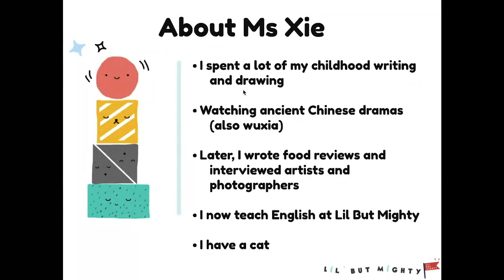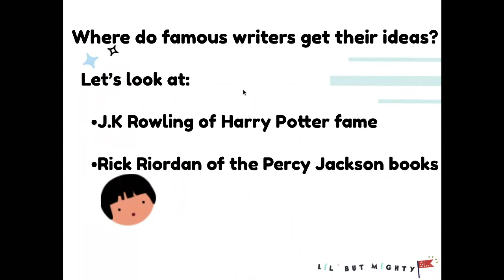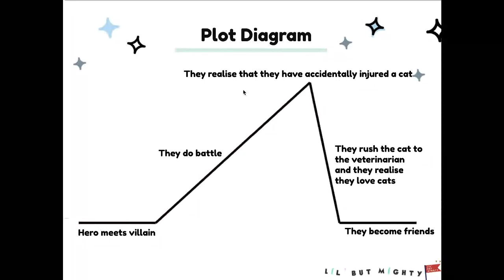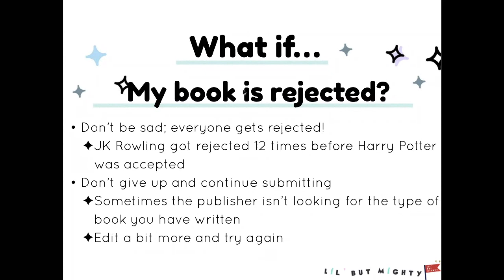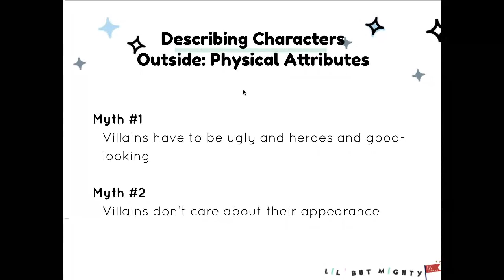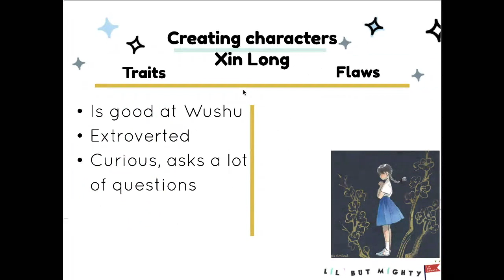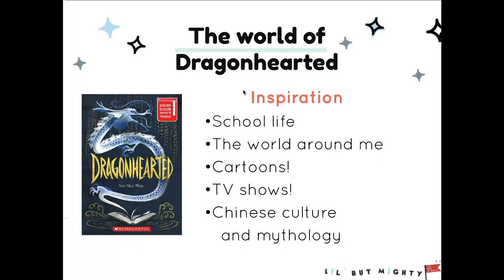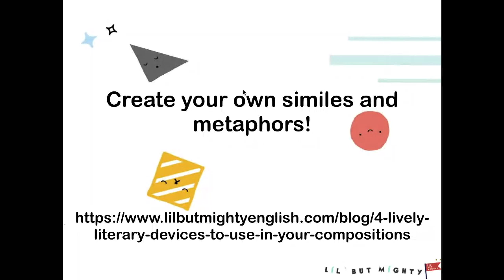Tips for Young Aspiring Writers To Get Started!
What goes into writing a book? Have you always wanted to write a book but don’t know where to start? Or perhaps you are a parent of a child who doesn’t like writing and would like to know how to get him or her interested in it. Then this video is for you!

As children are very creative, one way to get them invested in writing a story is to make it fun for them. Ready to catch a glimpse of what goes on in a writer’s mind and also learn some useful writing techniques? Let’s go!

On this online video, you will learn...

What writers do to publish a book

How to create your own heroes and villains

How to describe your very own fantasy world

These two techniques are used for writing fantasy stories, but these techniques can be applied to a student’s school compositions as well!

You will be interested to join us

1. If you are a parent who is looking to get your children interested in writing

or

2. If you are a primary school *student looking to develop your own personal writing projects or would like to know how you can do well in school compositions.